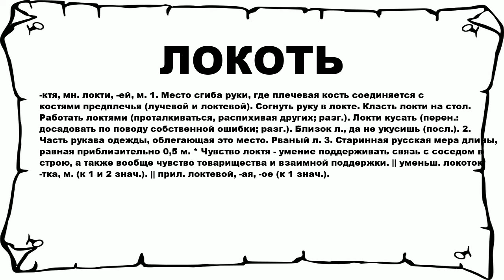ЛОКОТЬ - что это такое? значение и описание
Хочешь знать что значит ЛОКОТЬ? тогда слушай до конца. n n -ктя, мн. локти, -ей, м. 1. Место сгиба руки, где плечевая кость соединяется с костями предплечья (лучевой и локтевой). Согнуть руку в локте. Класть локти на стол. Работать локтями (проталкиваться, распихивая других; разг.). Локти кусать (перен.: досадовать по поводу собственной ошибки; разг.). Близок л., да не укусишь (посл.). 2. Часть рукава одежды, облегающая это место. Рваный л. 3. Старинная русская мера длины, равная приблизительно 0,5 м. * Чувство локтя - умение поддерживать связь с соседом в строю, а также вообще чувство товарищества и взаимной поддержки. || уменьш. локоток, -тка, м. (к 1 и 2 знач.). || прил. локтевой, -ая, -ое (к 1 знач.). n n Больше слов